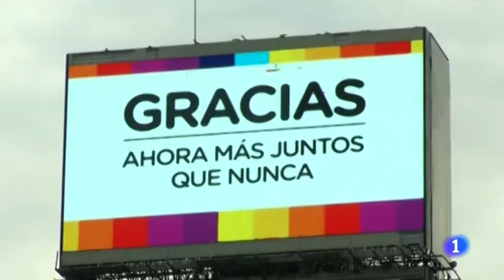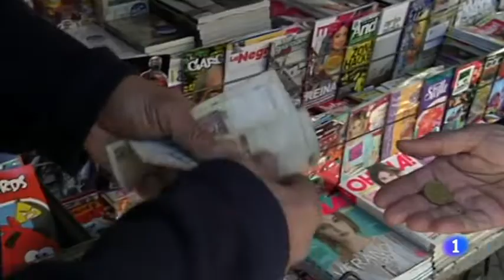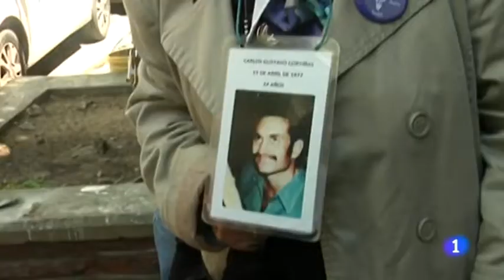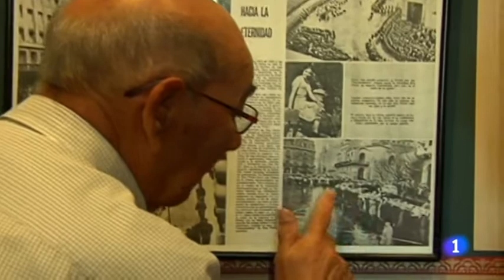El cambio argentino. Informe semanal 28/11/15